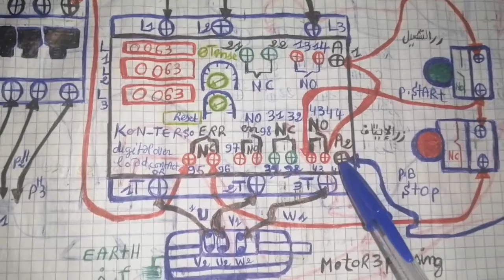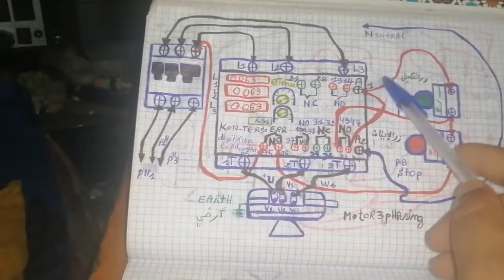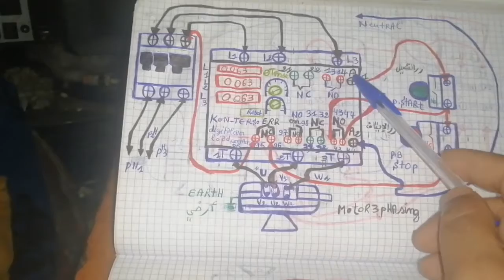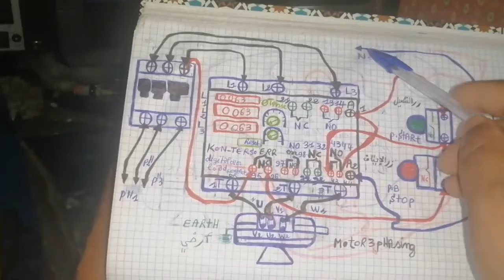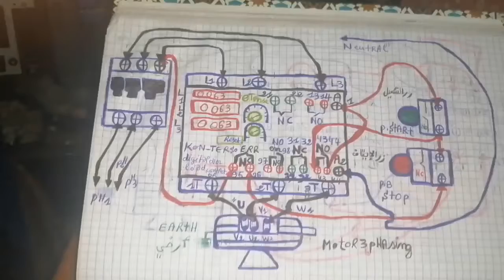digital mètre avec contacteur et moteur